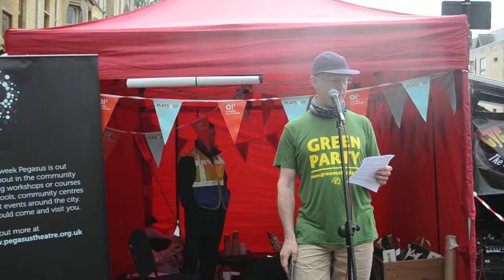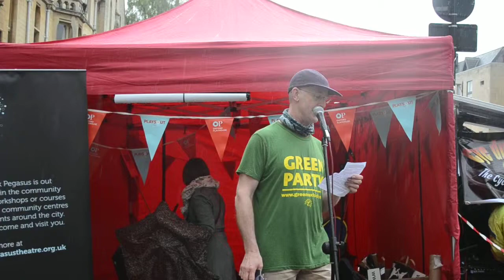Councillor Rev. Dick Wolff on Climate Change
Councillor Rev. Dick Wolff showed how climate change denialists are playing Russian Roulette with 5 bullets in the gun, at the Oxford May Day soapbox event.